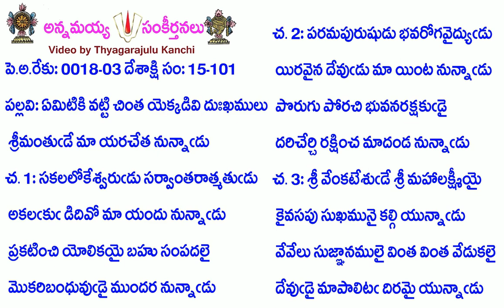Book15-Song101-6531-ఏమిటికి వట్టి చింత యెక్కడివి దుఃఖములు -ēmiṭiki vaṭṭi cinta yekkaḍivi duḥkhamulu